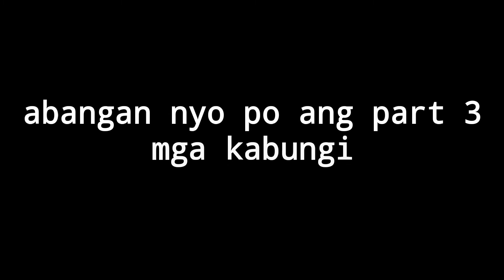||part 2|| The Guitar Legend of Barangay Carmundo Bongabong Or. Mdro.